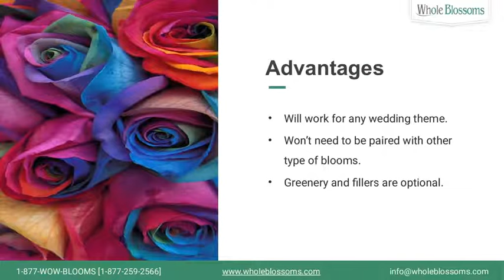Use Rainbow Roses in Your Wedding Theme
Rainbow roses are offered in many different colors that are a great choice for your unique wedding theme. There are a number of unique ways to use rainbow roses in your wedding that create a great impression on your guest. You can use them in your wedding bouquets, centerpieces, wedding pew decorations, and many other creative ways. If you are looking for rainbow roses near you for your wedding then buy online from Whole Blossoms which offers premium quality flowers and roses for your wedding at the lowest price. Whole Blossoms also provide rainbow roses for sale in wholesale.